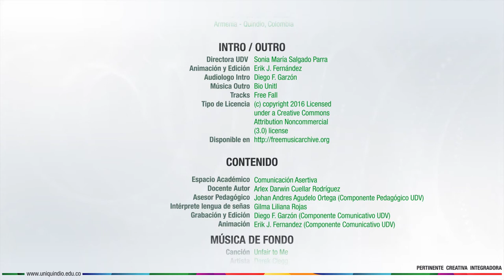Comunicación Asertiva - Unidad 4 - Presentación